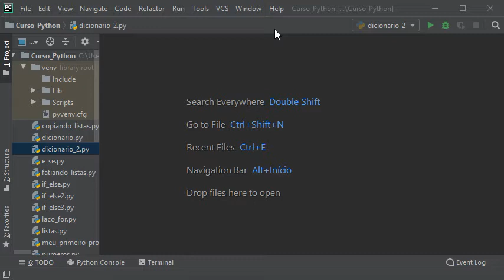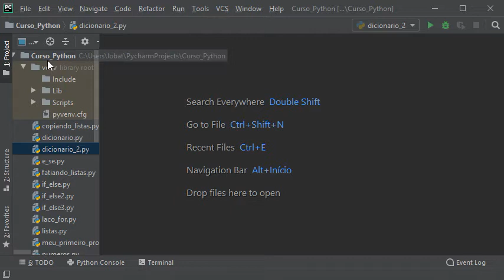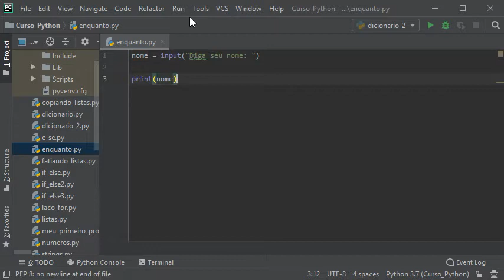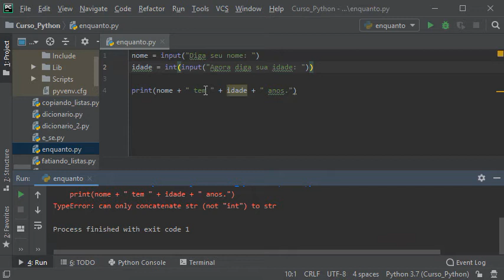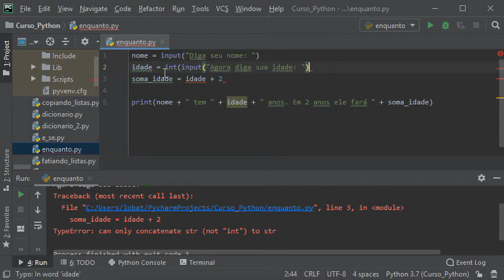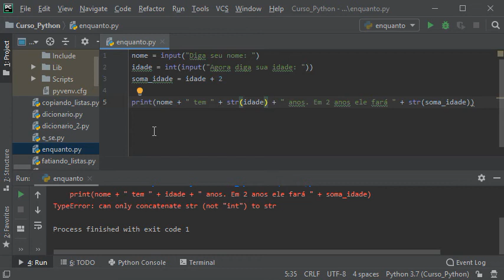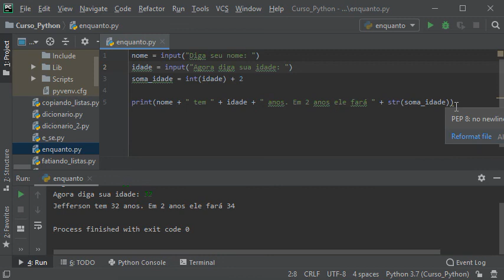Curso Completo de Python - Aula 22 - Função Imput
Meu GitHub com todos os arquivos usados em aula do Curso Completo de Python:

### MEU TREINAMENTO COMPLETO DE DJANGO ###

📚 📘 🖋 Sugestões de leitura:

📙 Livro Curso Intensivo de Python